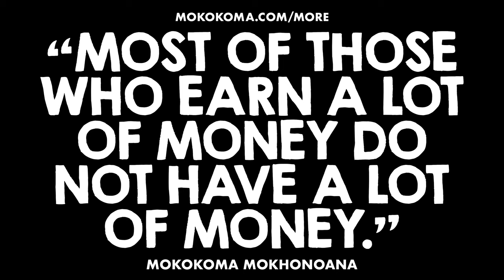APHORISM 932 • DO YOU DISAGREE?👂🏾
“Most of those who earn a lot of money do not have a lot of money.” — @Mokokoma Mokhonoana